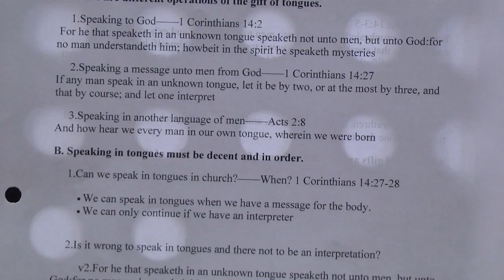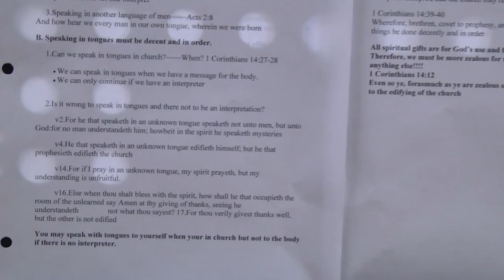Discipleship Class # 33